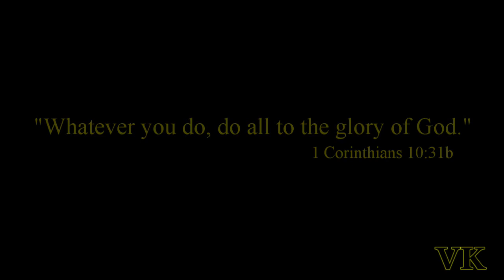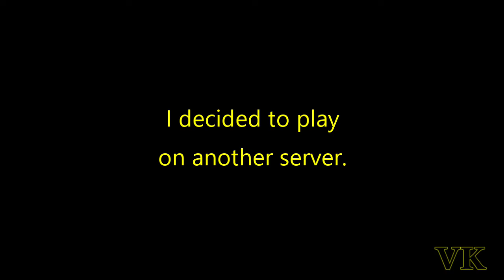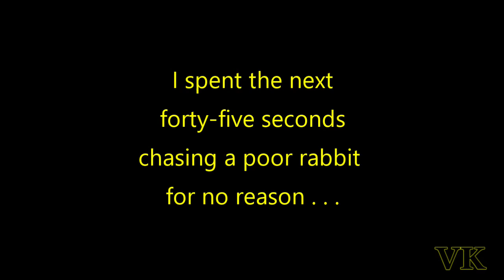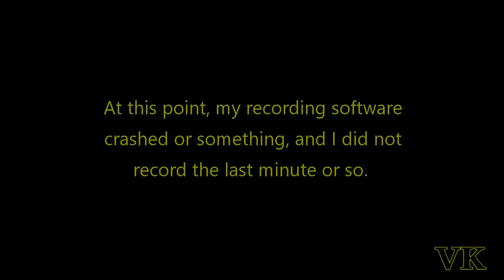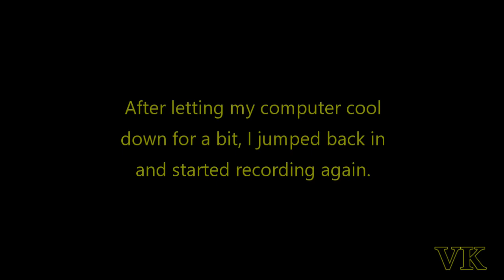The Isle; Old Dino, New Colors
An old dinosaur gets a makeover in my first ever play-through of The Isle, Update 5. Expect more to come.